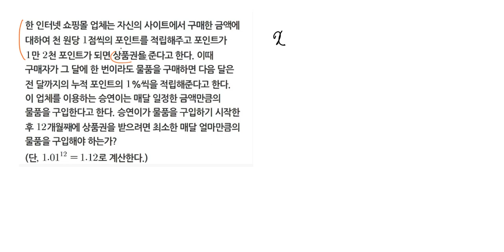등비수열의활용 급수,돈계산,적립포인트문제2